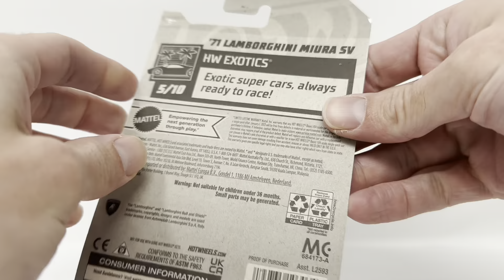2023 Lamborghini Miura Unboxing A Case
Unboxing the new 2023 Lamborghini Miura from hot wheels. This is the blue color variation.